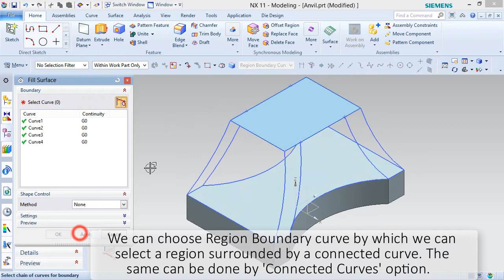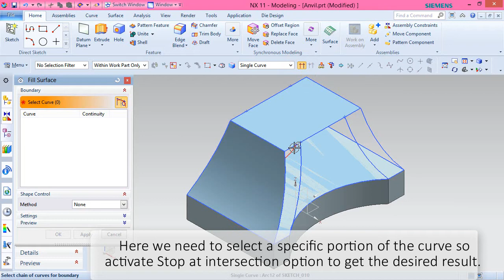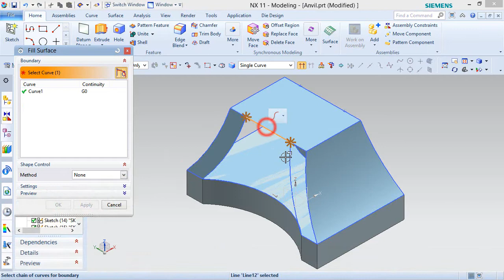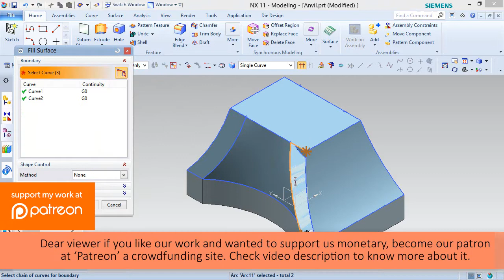🔖Selecting Geometry smartly Using Curve Rule in Siemens NX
In this Siemens Nx 11 tutorial we will learn how to smartly use Curve Rule command available to define fewer number of selections while using many NX tools.  We will also observe stop at Intersection option which is used in combination with the Curve Rule setting that  lets you specify which portions of the section curves to use.